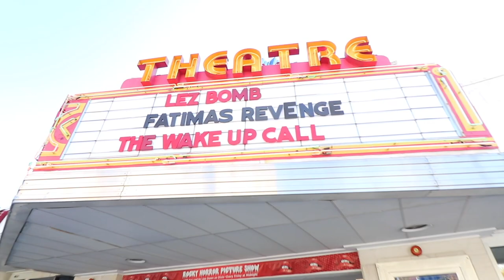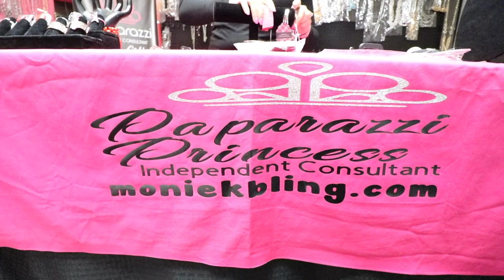We filmed Ezekiel Elliott praying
We met a lot of DOPE people vlogmas

*Camera we use to vlog CANNON 80d

*Small camera we use Cannon G7x

*We use the MacBook Air to edit our vlogs

We would love for you guys to check out our restaurant if you're in town!! 4839 Jonesboro rd Forest Park Ga 30297 inside of the Funtime Bowl Bowling Alley